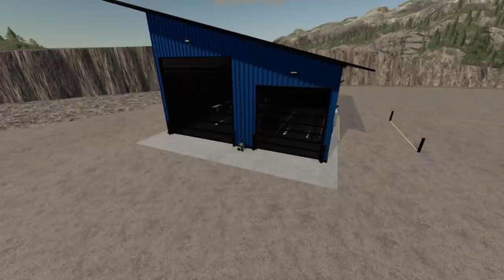NEW CONSOLE MODS! New TLX Update, Amazing New Bale Loader, Plus More New Mods | Farming Simulator 19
Clubs Discord.

Timestamps

0:00 - Intro
1:29 - Loader QM Extra
5:21 - Robert Evolumix 2-30P
6:09 - Fiat 180 Brazil
9:47 - PSE-12,5A
10:39 - Lizard Coral 2000L
11:11 - Small Water Trailer
11:53 - Maxion 9000 Series
13:22 - Lizard 3000
13:38 - Lizard Karp
14:03 - Light Weight
15:16 - Implement Shed Pack
16:19 - Modern Decorative House
17:34 - Old Polish House
18:14 - Multifruit Silo
18:47 - Polish Wells
19:23 - New Fence Pack
20:21 - Mod Updates
23:31 - Outro

Consoles
Xbox One X
PS4 Pro

Music